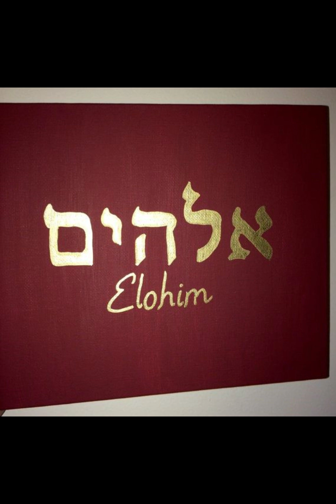LECTURE EN FRANCAIS DE LA PARACHAH MA'ASE DANS BEMIDBAR 33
SHABBAT SHALOM AU TOUT YISRAËL !!! double parachah Mattot et Ma'asé